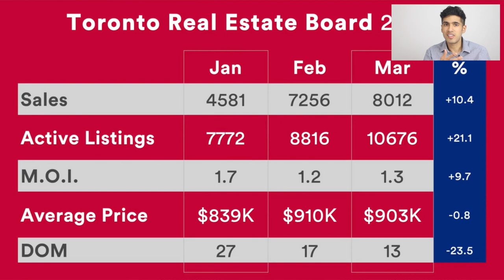Who Is Buying And Selling With Coronavirus Going On?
I'm commonly asked if the market is frozen, and if transactions are still happening. During this video, you'll learn about what types of buyers and sellers there are in the marketplace.

Who Is Buying?
- People who have already sold their homes
- First time buyers, taking advantage of low interest rates
- Move up buyers
- Investors looking for good deals

Who Is Selling?
- People who have already bought a home
- Landlords with problem tenants
- Investors/Sellers that believe the prices will drop

Michael Duggal
EXP Realty Inc.
Toronto, Ontario
MichaelDuggal.com